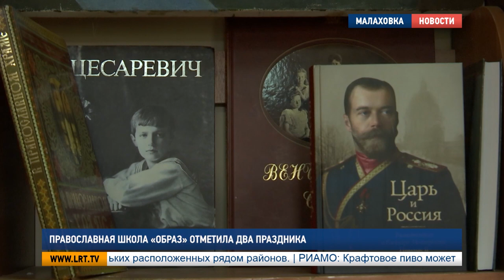Православная школа «Образ» отметила два праздника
Праздничный концерт организовали выпускники школы «Образ» в Малаховке для любимых педагогов. Пением, чтением стихов, игрой на баяне отметили в учреждении сразу два события. С Днем учителя и с Днем памяти Сергия Радонежского школу поздравили представители Единой России и Общественной палаты Люберец.
Свое будущее Настя Озёрская хочет связать с фольклором. Народным творчеством девушка вдохновилась на школьных уроках.

Анастасия Озерская, ученица 10 класса НОУ «Школа «Образ»:
«Нас никто не заставляет ничего. Ни прям: «Молитесь, дети!» — нет, такого у нас нет. Просто вот наши учителя развивают в нас то, что в нас есть. То, что в нас уже заложено, что в нас заложили родители».

Евгения Иванова второй год учится в этой школе. Девочка мечтала сюда перевестись — в «Образе» у Жени были знакомые.

Евгения Иванова, ученица 9 класса НОУ «Школа «Образ»:
«Здесь очень добрые они все, хорошие, веселые, с ними очень интересно, они много знают, есть, о чем поговорить».

Литература, фольклор, клирос, лозоплетение, керамика, рисование — здесь этими предметами ребята занимаются на уроках и факультативно. Помимо общеобразовательных предметов, учеников обучают церковно-славянскому языку и краеведению. Утро в школе начинается с получасовой молитвы. По праздникам проводятся литургии.

Татьяна Смирнова, директор НОУ «Школа «Образ»:
«У нас в школе три музея, они все исторические, все связаны с историей и краеведением. И естественно, дети в этих музеях и собирают экспонаты, и проводят экскурсии, и это тоже развивает их историческое мышление».

«Образ» супруги Алексей и Татьяна Смирновы открыли 27 лет назад. Сегодня это единственная православная школа в округе. Сюда приезжают на учебу из разных уголков Москвы и области.

«У нас больше музыки, больше ИЗО, во всех классах МХК — мировая художественная культура. Мы считаем, что это современному человеку надо, чтобы он потом, стал физиком, химиком, бизнесменом».

Правила приема в школу просты. Ученик должен стремиться к знаниям и интересоваться историей православной религии.

Анастасия Юшкевич, Александр Моисеев,